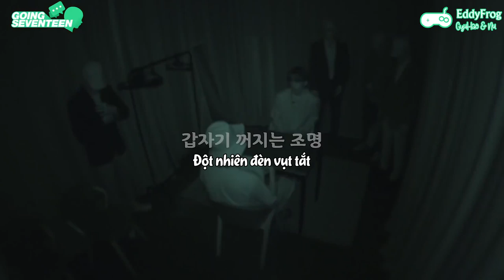[VIETSUB] GOING SEVENTEEN 2019 EP.14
Spot-trans: kcdl
Time: Gum + Pơ Olga + Salin
Edit + Typeset: Pơ Olga + Salin
Encode: Salin
Design: saythe8_9697
Upload: Pơ Olga